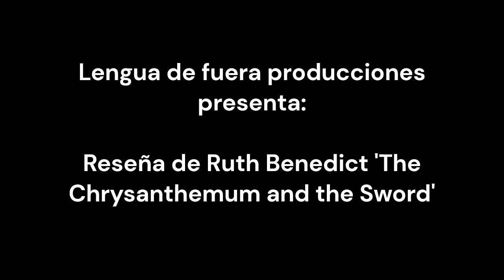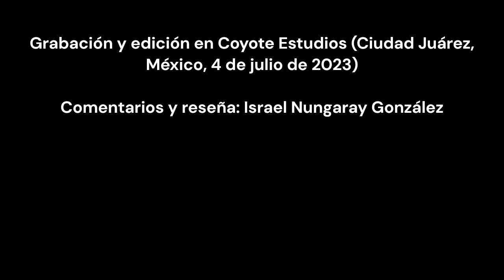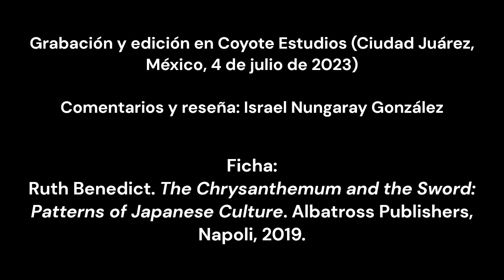Libro: Reseña de 'The Chrysanthemum and the Sword' (Ruth Benedict)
En 1946 apareció este libro de Ruth Benedict, la antropóloga más reputada del siglo XX. Un estudio a la distancia acerca del carácter, cultura y costumbres de la sociedad japonesa. Cheers.